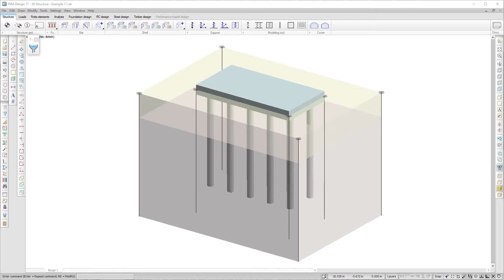Geotechnics - Foundation Design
The Foundation Design module in FEM-Design helps you perform geotechnical checks of complete 3D structures, or just frames. The study and modification of soil and rocks should be a top priority when you run complex structural designs and want to assure sustainability, stability and safety and to make sure that even the most detailed analysis is being taken care of to prevent eventual negative construction outcomes. Watch the quick overview video.

Read more about the Foundation Design theory on the FEM-Design Wiki